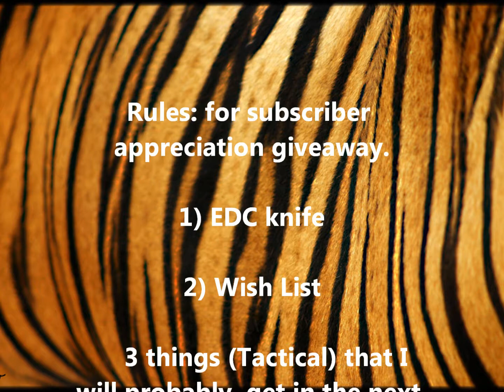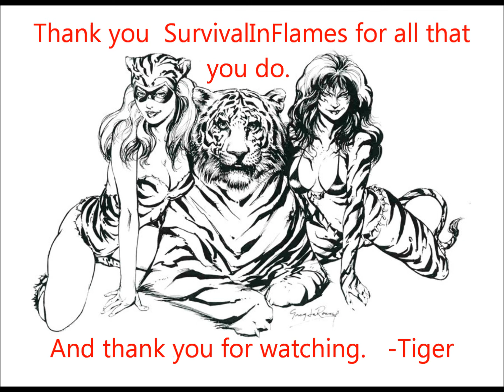EDC knife and Wish List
VR to SurvivalInFlames